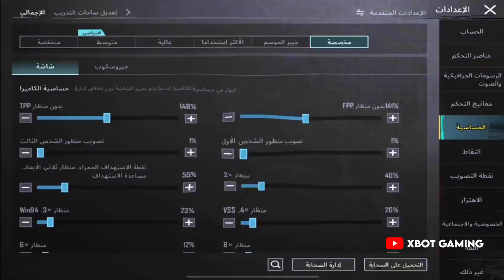Attitude Revenge Kill With Ace Master Player 😈 | 114 |Samsung, A3,A5,A6,A7,J2,J5,J7,S5,S6,S7,A59,A10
PUBG ID NAME : YouTube XBOT

1. Pubg Mobile top funny moments
2. Pubg Mobile new royal pass
4. Pubg Mobile Attitude Video
5. Pubg Mobile new update
6. Pubg Mobile wtf moments
7. Pubg Mobile funny moments
10. pubg attitude status

Ignore Tags 🤷‍♂️🙏